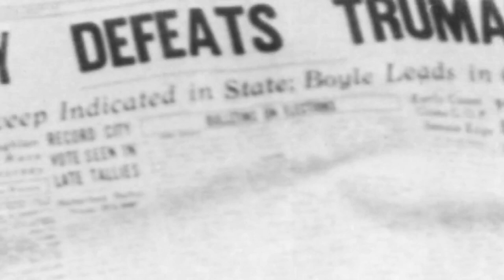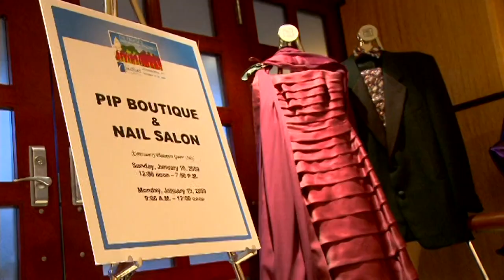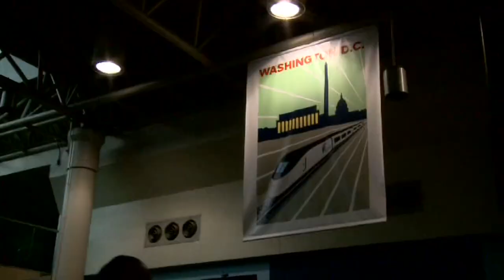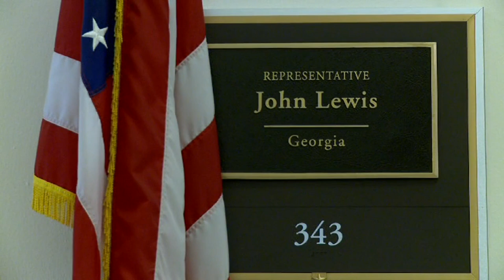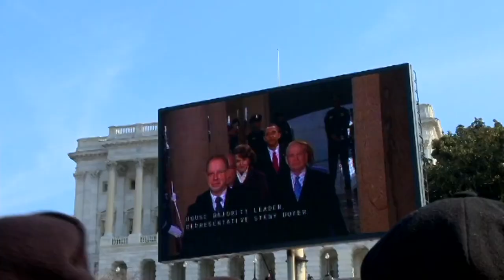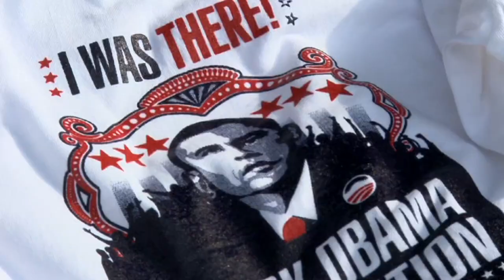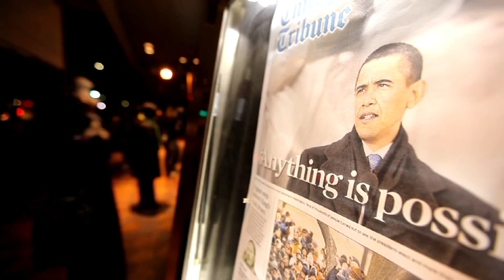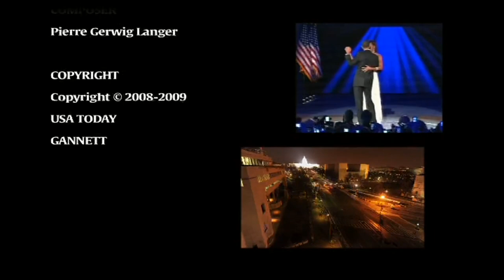America's Journey: The Inauguration of Barack Obama (2009) | USA TODAY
Americans witness the historic inauguration of Barack Obama as the 44th President of the United States with perspective from civil rights leaders.